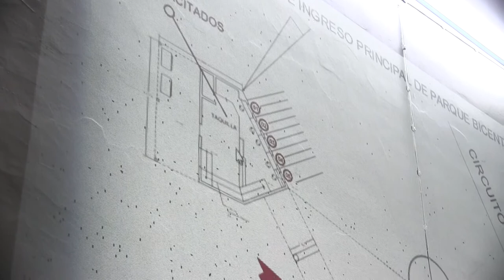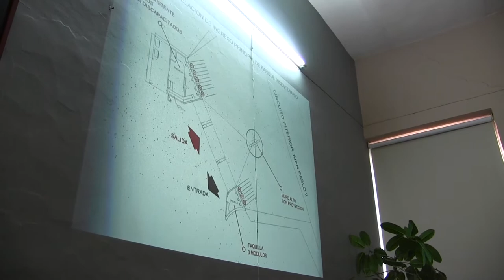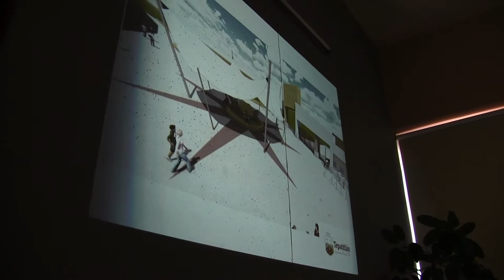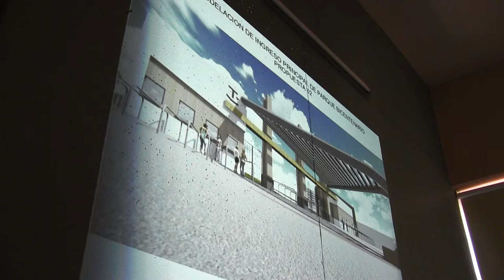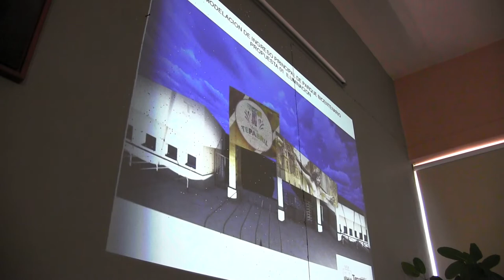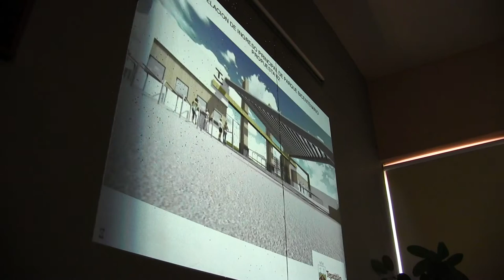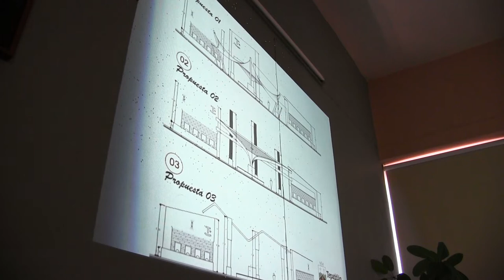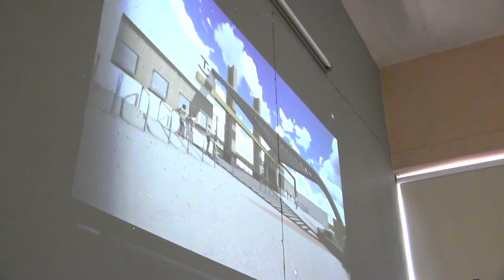2020 02 11 Comisión #29 Espectáculos y Festividades colegiada con Planeación, Desarrollo Urb y ObraP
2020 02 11 Comisión #29 Espectáculos y Festividades colegiada con Planeación, Desarrollo Urb y ObraP